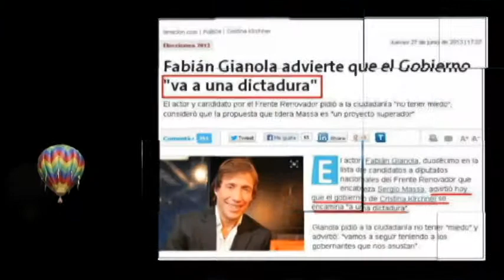Vota al Beto: "Sabe y puede..."